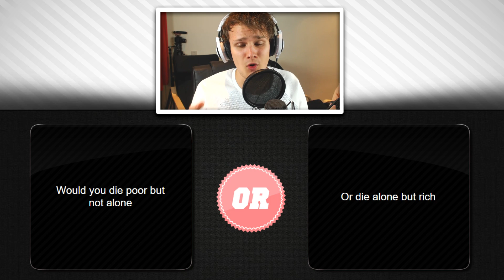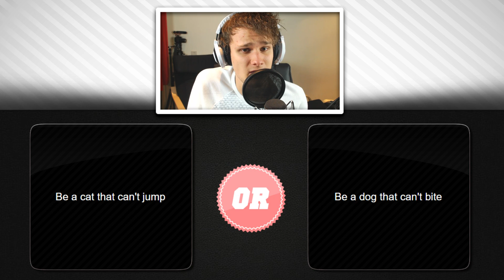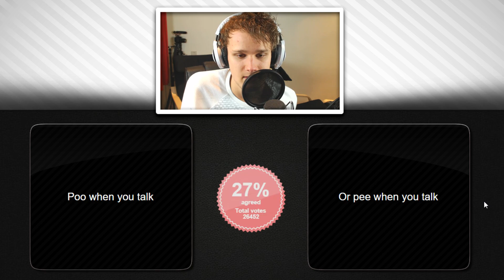GELIKT WORDEN DOOR JE VADER! (Would You Rather)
→ Vandaag speel ik weer met jullie Would You Rather, groetjes uit Londen!

HetGamePortaal
Postbus 8
9700 AA Groningen